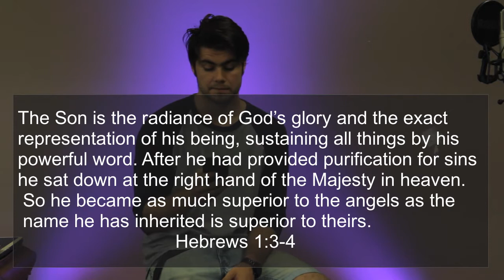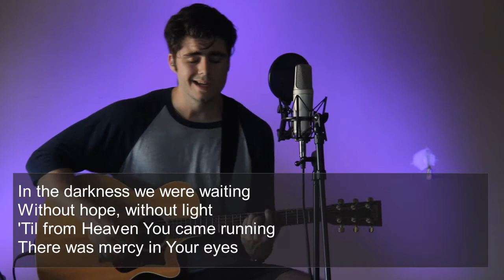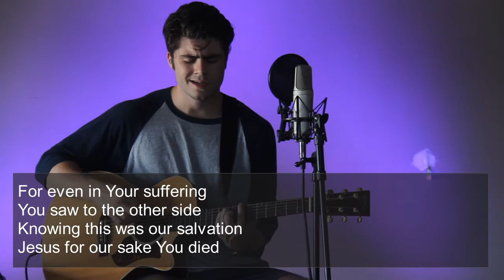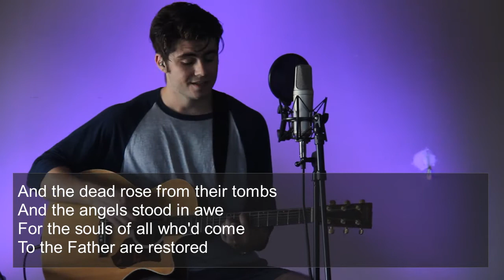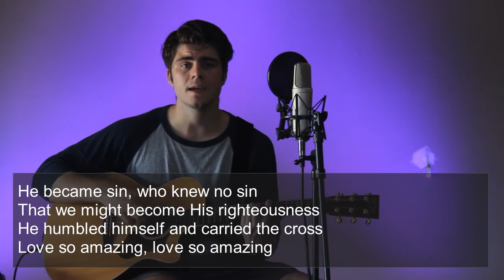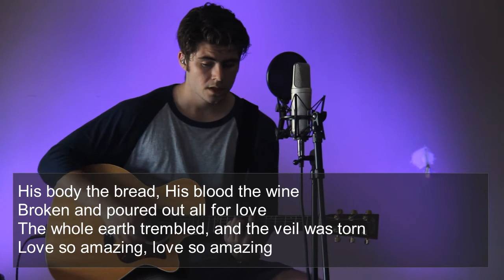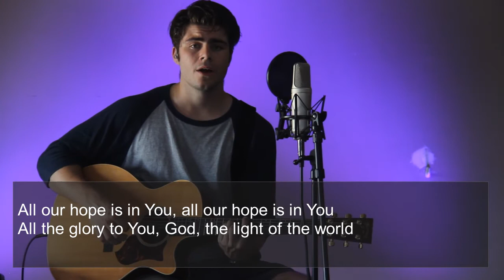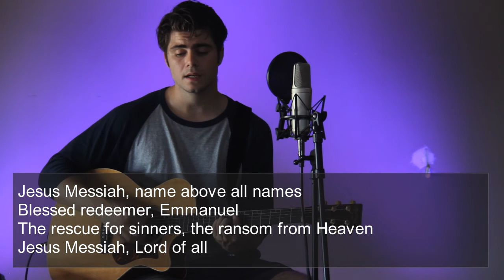Worship August 9th 2020